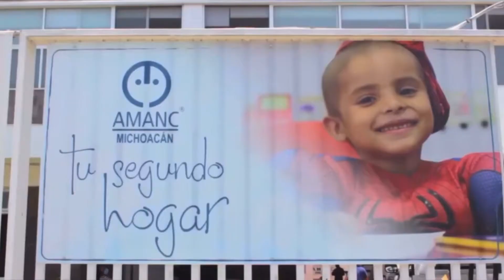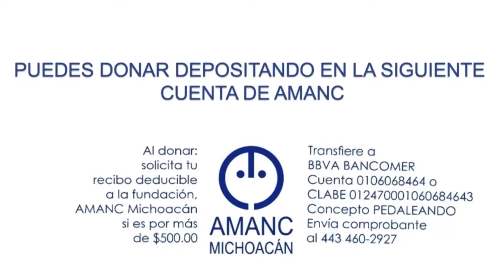¡Desde Querétaro hasta las Costas de Guerrero! Ciclista michoacano lanza reto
Entérate 📣🚵🔴 ¡Desde Querétaro hasta las Costas de Guerrero! Este michoacano a su corta edad, supo que tenía un don en sus pedales; por ello, aprovechó su talento para lanzar el reto, "Pedaleando por la vida", en beneficio de niños, niñas, y adolescentes con cáncer, con el que pretende recaudar poco más de 50 mil pesos.
Michoacán | Notitrece